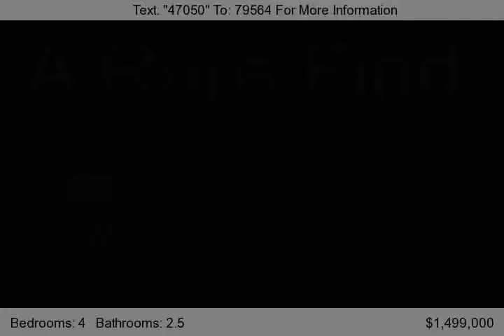234 Main Street, Purchase, NY 10577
Move right into this well built Contemporary home set on a level park-like 1.5 acres that was custom built in 1995 by the original owner. This bright and spacious five bedroom home boasts high ceilings, oversized rooms, living room with fireplace and door to large deck, new gourmet kitchen and finished lower level with nine foot ceilings.